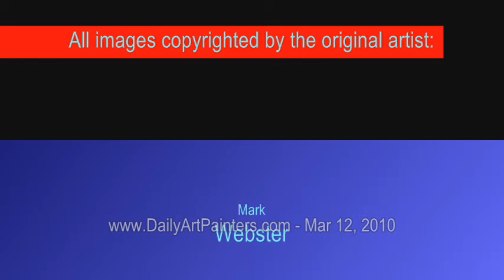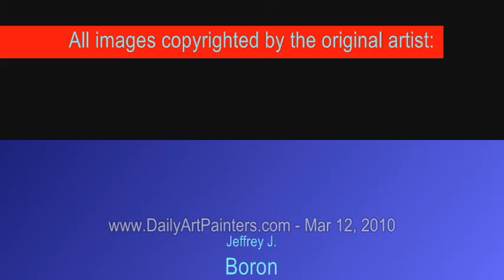Art for Sale Online | Painting Video